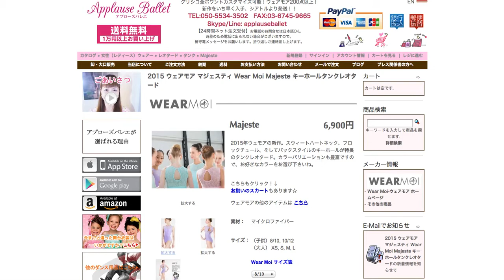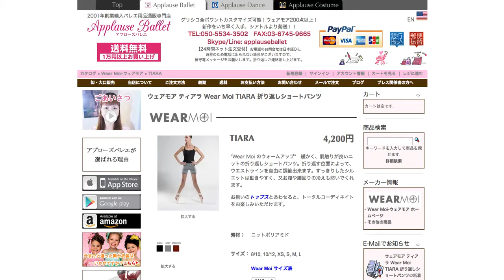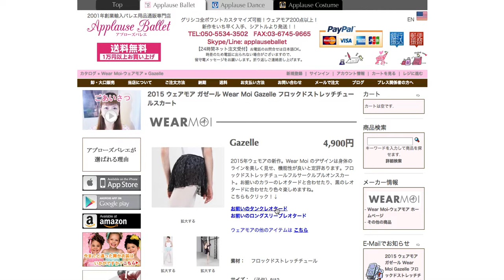2015 ウェアモア レース使いタンクレオタード マジェスティ 通販 【輸入バレエ用品】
ウェアモア クリザリード 折り返しロングパンツ→

弊社では、30年の舞台経験のあるオーナー（カスター麻理）が、厳選した欧米のバレエ、ダンス、ヨガ用品、ステージ衣装をご紹介しております。
お気軽にお問合せ下さいませ。
Skype / Line: applauseballet（無料）

■カスター麻理のプロフィール
・3歳よりバレエを始める。大れい子先生に師事。
・長野バレエ団 松本蟻ヶ崎教室にて、倉島照代先生に師事。
・松岡伶子バレエ団　日本公演、ソ連、中国公演に参加。
・劇団四季研究所入所、同劇団入団。
　オペラ座の怪人、ハンス（北京公演）、はだかの王様に出演。
・ミュージカルファニー、シンデレラ、ハウステンボス、
　イリュージョンショーに出演。
・｢諏訪湖オルゴール博物館奏鳴館｣内の、
　若月まり子さん作｢オルゴール人形｣の振付担当。
・プリンセステンコーイリュージョン
　日本公演、マレーシア、シンガポール、
　上海公演に出演、振り付け。
・2001年　米国フロリダ州にて、Applause Ballet Company設立。
・2013年　フロリダ州からワシントン州に移転。
・2014年　アメリカ最新IT事情研究家として活動をスタート。

‹ショップ›
アプローズバレエ（日本語）

Facebook アプローズバレエカンパニー（日本語）

Facebook アプローズバレエカンパニー（English）

Facebook ダンスを仕事にする研究会- Association for Dance Work

Facebook バレエ総合ポータルサイト　Ballet Public Forum